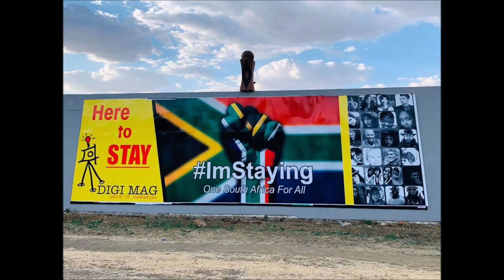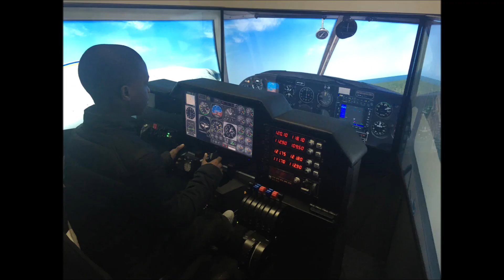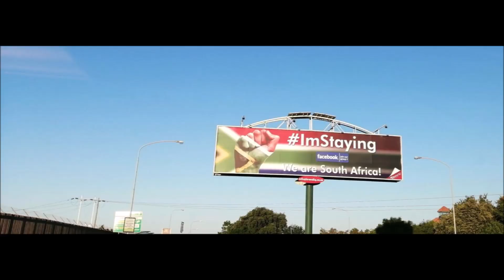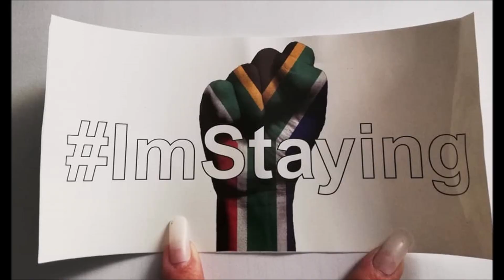ImStaying A Million Reasons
Launched on the 7 September 2019 ImStaying has reached a MILLION members of this civil movement of POSITIVITY in less than 4 months.
These images are all taken from the Facebook page and have been submitted by our members.